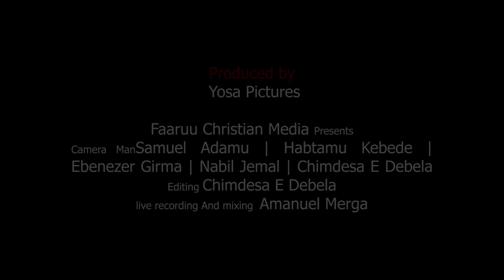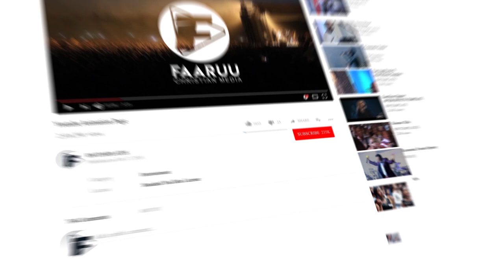Asegid Abebe || Ani Siin Faarsaa || New Ethiopia Gospel Song Afaan Oromo 2021